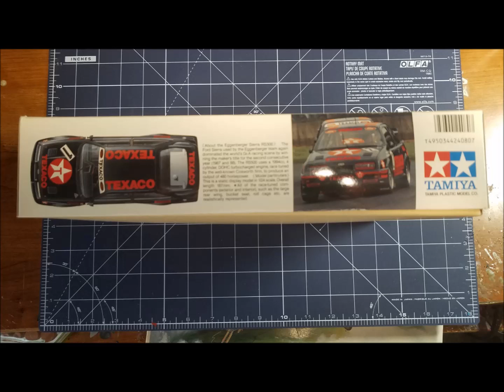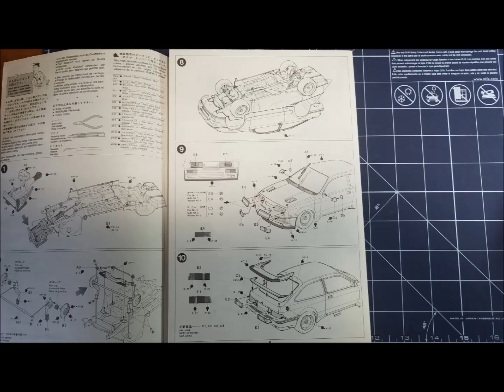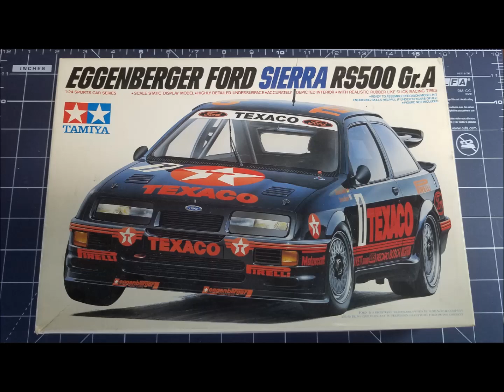VINTAGE TAMIYA 1/24 SCALE EGGENBERGER FORD SIERRA RS500 Gr.A RACE CAR UNBOXING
VINTAGE TAMIYA 1/24 SCALE EGGENBERGER FORD SIERRA RS500 Gr.A RACE CAR UNBOXING. THIS VIDEO IS FOR ADULTS 18 YEARS OR OLDER